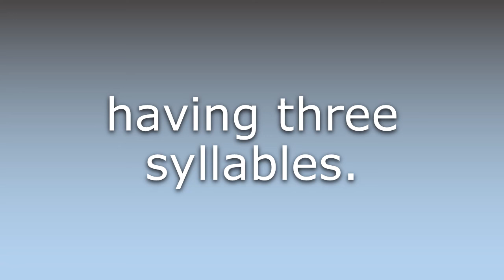What does Trisyllabic mean?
What does Trisyllabic mean in English? Learn the meaning of the word Trisyllabic! How to Pronounce Trisyllabic. Expand your vocabulary, learn words.